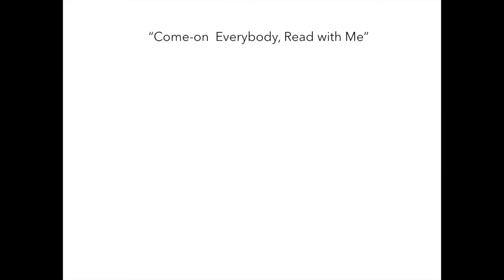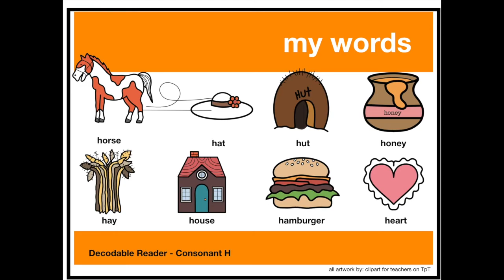Decodable Reader H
This is a decodable reader for the letter H.  This video book may help students learn to read.